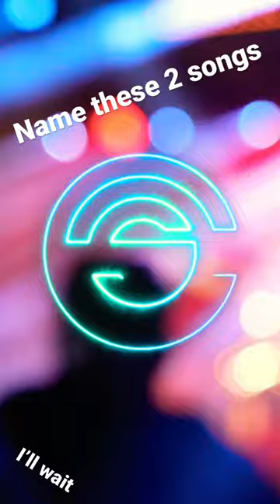???Name these two songs???